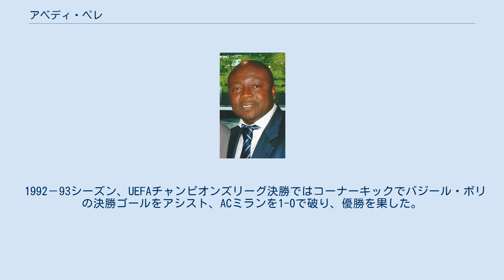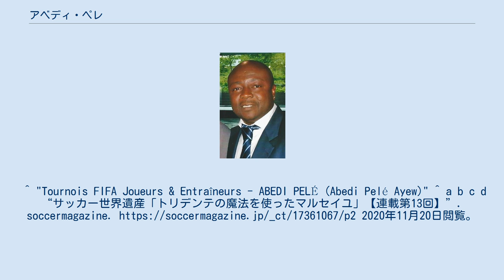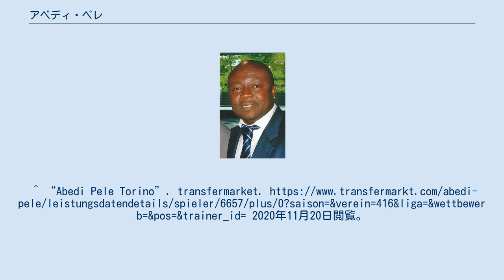アベディ・ペレ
シャモア・ニオールFCの選手
アベディ・ペレ（Abédi Pelé, 1964年11月5日 - ）は、ガーナの元サッカー選手。
元ガーナ代表。
 フランス国内での活躍が認められ、1987年に大富豪ベルナール・タピがオーナーを務める強豪オリンピック・マルセイユに加入する。
しばらくは選手層の厚さのためレンタル移籍に出される日々が続いたが、1990-91シーズン途中にベルギー人のレイモン・ゲタルスが監督に就任すると、レギュラーに定着、重宝され、ジャン＝ピエール・パパン、クリス・ワドルとで魅惑のトライアングルを形成、UEFAチャンピオンズカップにおいて準々決勝で当時最強と言われたACミランに競り勝ち、準決勝のFCスパルタク・モスクワ戦では1stレグ、2ndレグで共に1ゴールを挙げて、チームを決勝に導いた。
 1992－93シーズン、UEFAチャンピオンズリーグ決勝ではコーナーキックでバジール・ボリの決勝ゴールをアシスト、ACミランを1-0で破り、優勝を果した。
これらの活躍で1991年から3年連続でアフリカ年間最優秀選手を受賞した。
1992年のFIFA年間MVP投票でヨーロッパ人以外で最高の9位タイを記録した。
1994-95シーズンからはトリノでプレー、同シーズンは10ゴールを決めた。
 またガーナ代表では1981年に初選出されて以来1998年に代表から引退するまで73試合に出場し33得点の記録を挙げた。
しかしFIFAワールドカップ本大会出場は遂に成し遂げる事は出来なかった。
 2004年にFIFA100（ペレが選ぶ偉大なサッカー選手100人）に選出。
^ "Tournois FIFA Joueurs & Entraîneurs - ABEDI PELÉ (Abedi Pelé Ayew)" ^ a b c d “サッカー世界遺産「トリデンテの魔法を使ったマルセイユ」【連載第13回】”. soccermagazine. 2020年11月20日閲覧。
^ a b “Abedi Pele Marseille”. transfermarket. 2020年11月20日閲覧。
^ “Abedi Pele Torino”. transfermarket. 2020年11月20日閲覧。